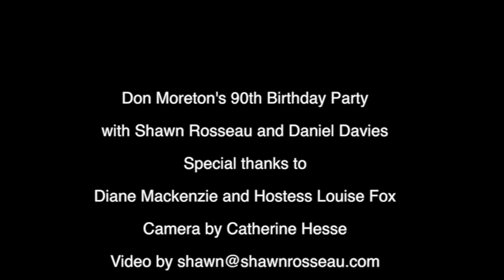Shawn Rosseau and Daniel Davies at 90th Birthday Party for Don Moreton 2013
Shawn Rosseau and Daniel Davies entertain the ladies and gentlemen at Don Moreton's 90th birthday party. Thanks to Don's beautiful and talented wife Louise Fox, well known TV personality, the "Etiquette Lady"  for the tasty food and ample beverage supply to happy guests while organizer Diane MacKenzie co-ordinates the good times. The tents were well planned and welcome. It rained...no worries!  The show must go on! Good times were had by all! Recorded in Orillia, Ontario, Canada, Sept. 7, 2013.